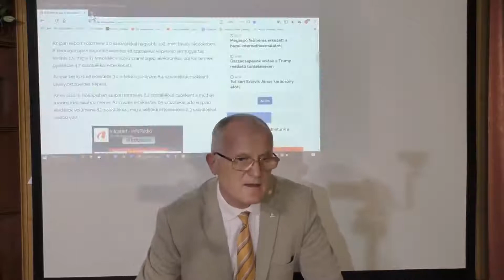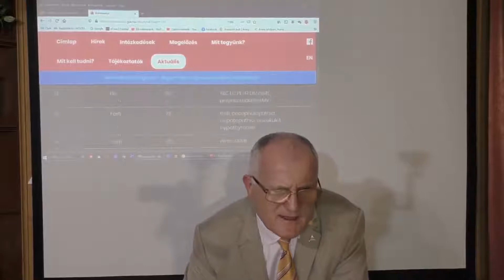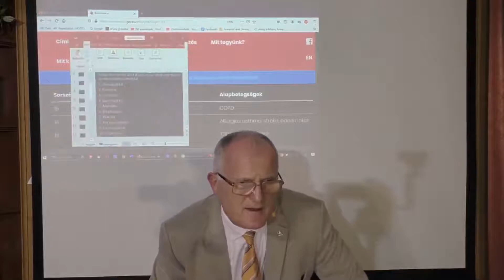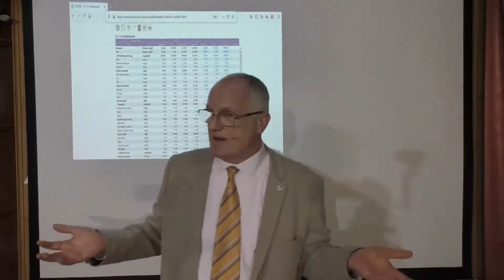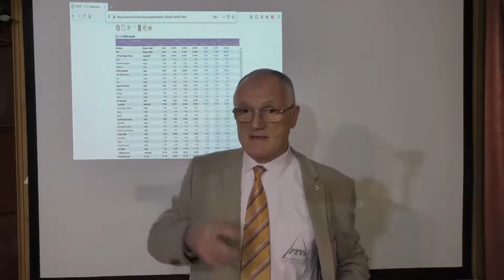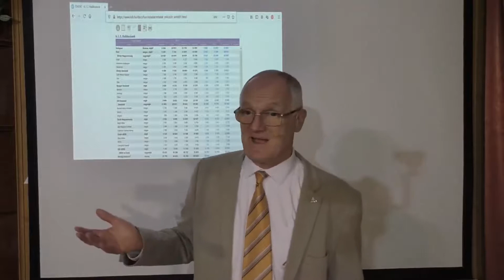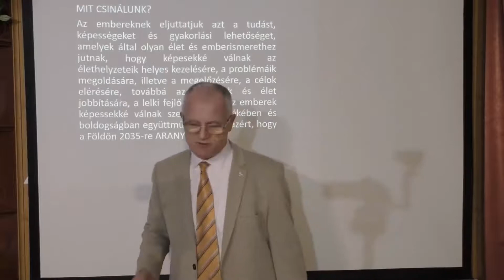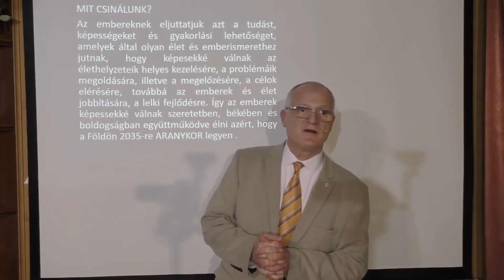KIK HUNYTAK EL COVIDBAN EDDIG A NAPIG?- Szedlacsik Miklós életjobbító mester